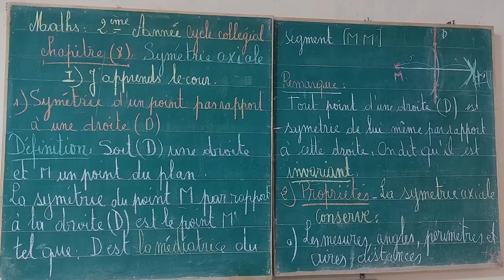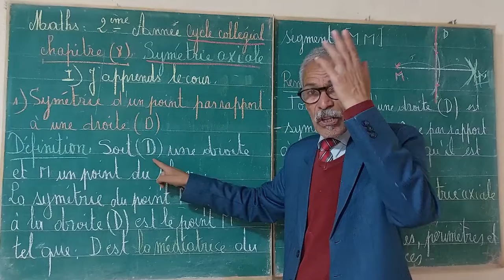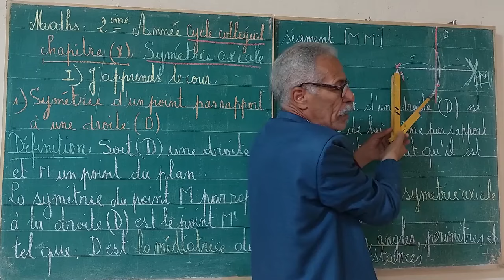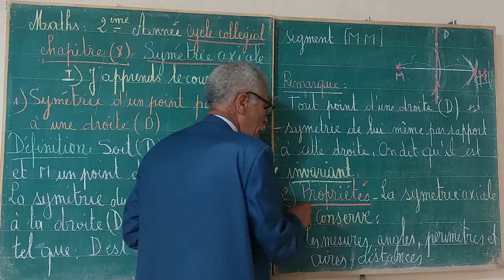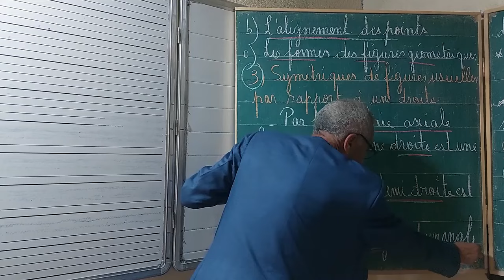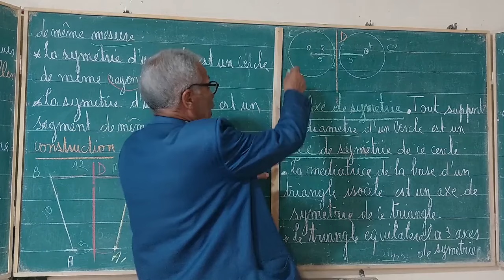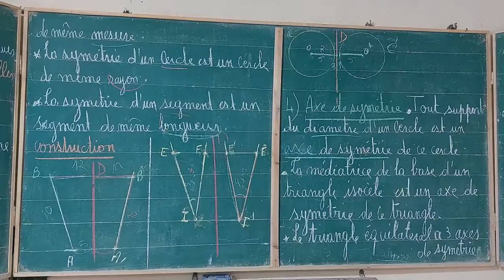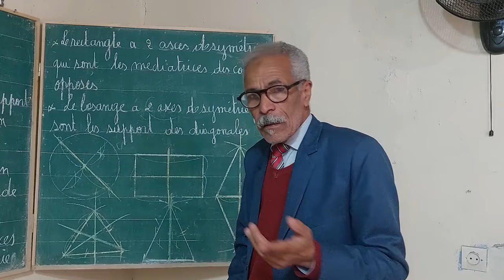MATHS:2ÈME ANNÉE CYCLE COLLEGIAL SYMETRIE AXIALE. J'APPRENDS LE COURS.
Symétrie axiale.